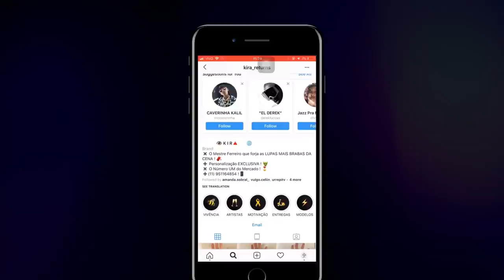Nicolas Walter e LC x Cristian e Refel | 135ª Batalha da Aldeia | Barueri | SP